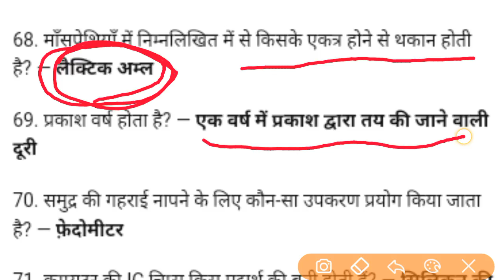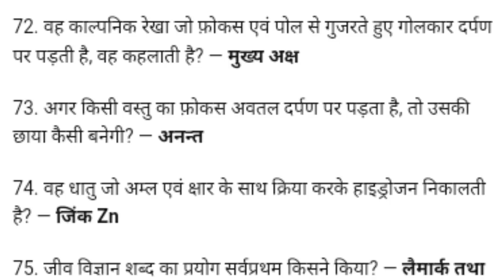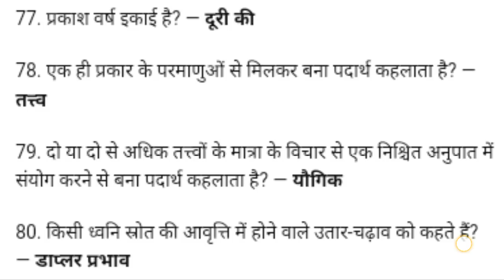Railway सुनामी भर्ती science part 4